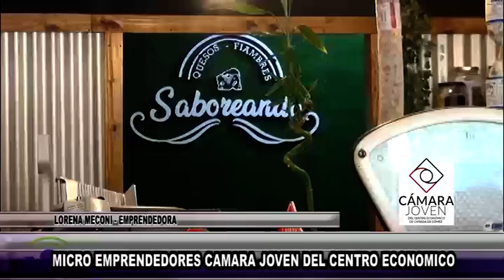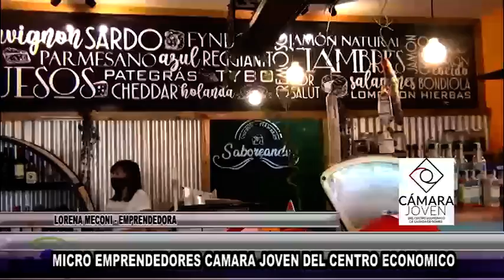MICRO CAMARA JOVEN DEL CENTRO ECONOMICO - LORENA MECONI